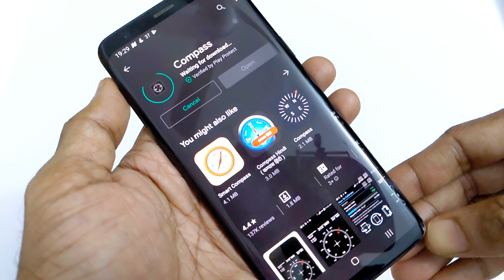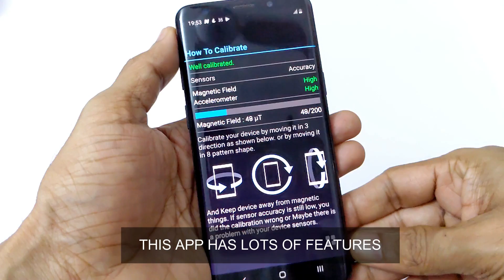Best Compass App for Samsung Galaxy Phones? (S9)